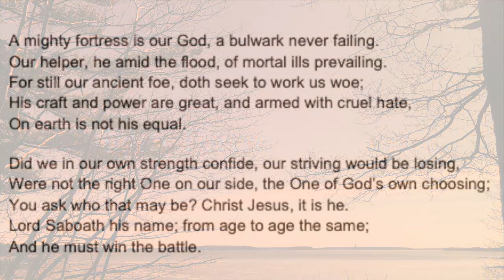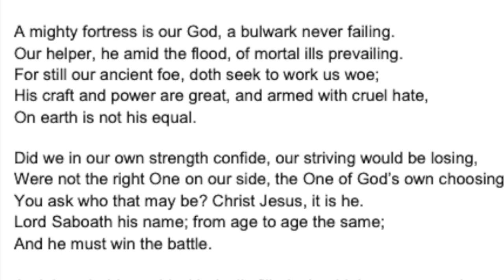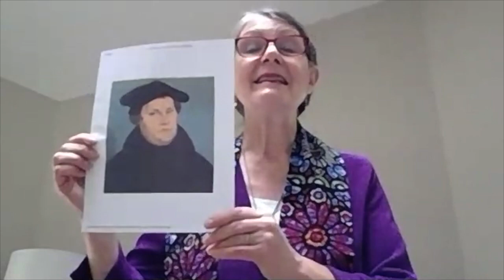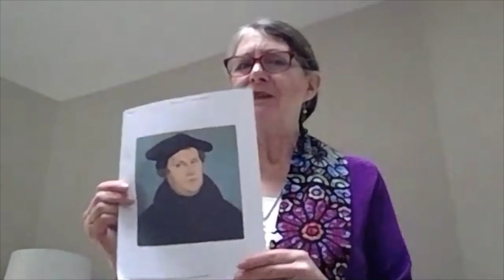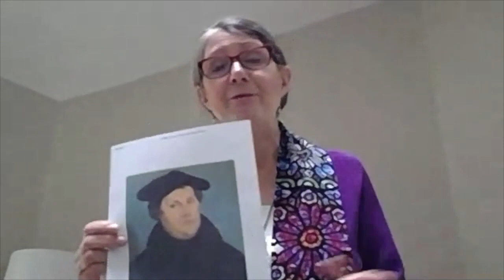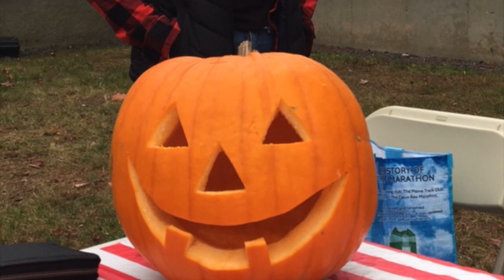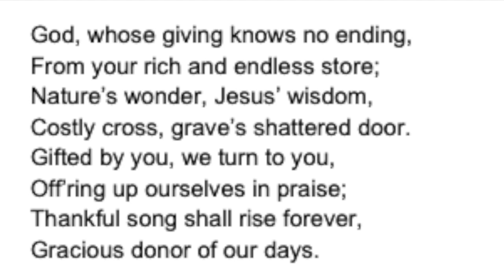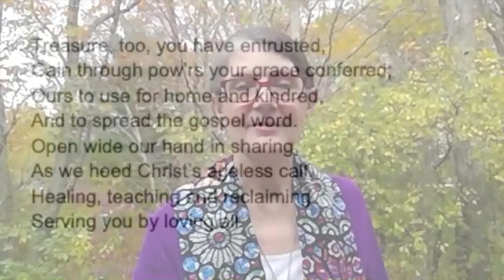October 25th Worship Service